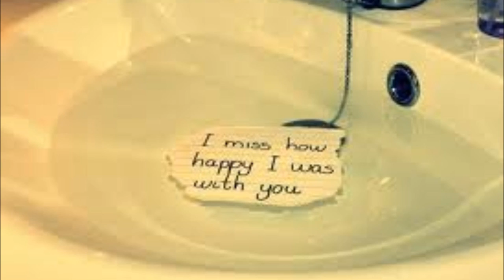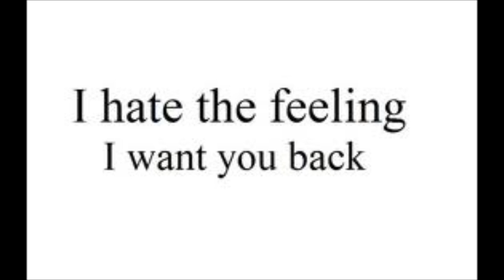Rakkauden hurrikaani gimmel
täs ois sitte tääki biisi ku tät en viel löytäny täält (= toivottavast tyksitte.